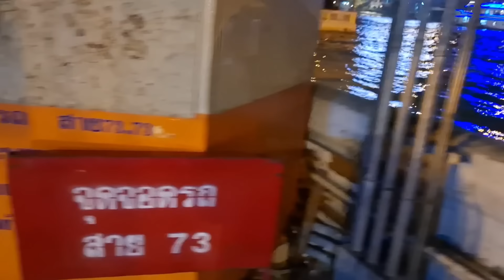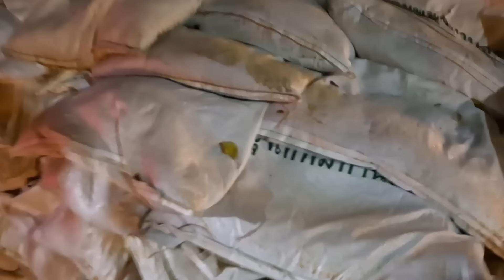กรุงเทพน้ำจะท่วมไหม พาชมชัดๆ แนวกำแพงกั้นน้ำ เชื่อม2คลองชั้นในเกาะรัตนโกสินทร์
สาระดีๆ เกี่ยวกับปัญหาน้ำท่วม ช่วงนี้น้ำเหนือเริ่มระบายลงมาแล้วจากเขื่อนเจ้าพระยาตั้งแต่13-23กลางเดือนตุลาคม67 ถามกันว่าที่อยู่อาศัยในกรุงเทพน้ำจะท่วมไหม คลิปนี้พาชมเลยครับเจ้าหน้าที่ตามประตูระบายน้ำเตรียมพร้อม ระดับน้ำ แนวกำแพงกั้นน้ำตั้งแต่คลองคูเมืองเดิมผ่านไปริมน้ำตลาดยอดพิมาน ตลาดปากคลอง สะพานพุทธ สะพานพระปกเกล้า จนถึงคลองโอ่งอ่าง ถือว่าพร้อมมากกำแพงยังเหลือส่วนที่จะรับน้ำได้อีก และมีกระสอบทรายไว้คอยเสริมพิเศษอุดรูรั่วถ้าน้ำล้นทะลักเข้ามา อัพเดทล่าสุด15ตค67
      👉 สนใจติดตามชมสถานการณ์น้ำรอชมได้ทุกวันจะมีคลิปให้ชมสลับกันไปเรื่อยๆทั้งคลิปสั้นและคลิปยาวจนกว่าสถานการณ์น้ำจะกลับสู่ปรกติ จะกดติดตามไว้นะครับ